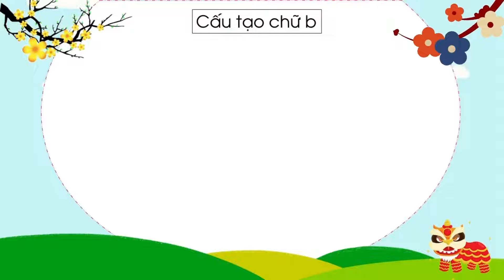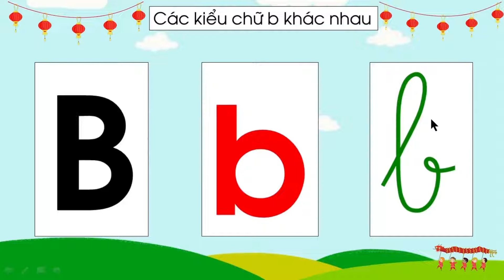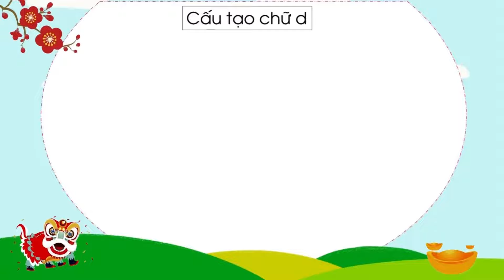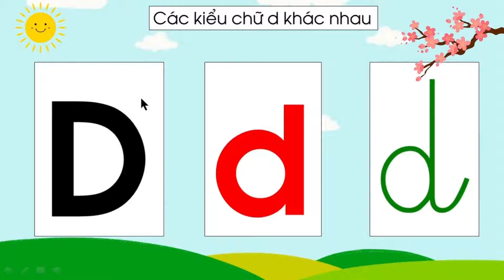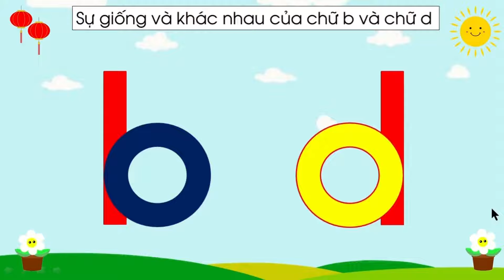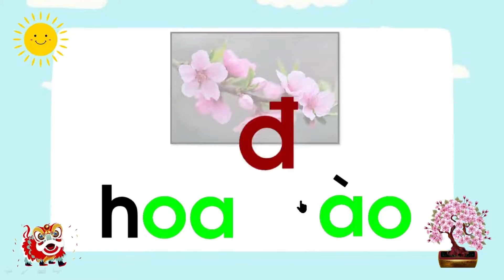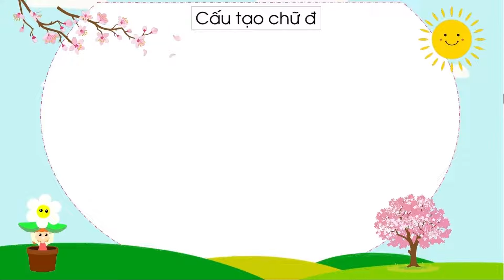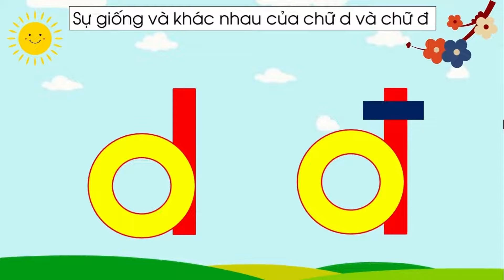BÉ LÀM QUEN CHỮ CÁI B, D, Đ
Giúp bé làm quen chữ cái một cách dễ dàng và lý thú. Làm quen theo đúng trình tự mầm non liên thông tiểu học. Giúp bé làm quen với cách học chữ cái của lớp 1, chuẩn bị sẵn sàng tâm thế cho bé vào lớp 1.
✿ Video giúp cha mẹ học cùng bé với kiến thức chuẩn nhất theo chương trình giáo dục mầm non hiện hành. Cùng con yêu phát triển nhé ba mẹ.
✿ Ba mẹ hãy nhấn vào nút ĐĂNG KÍ để không bỏ lỡ các video kiến thức bổ ích cho con nha.
✿ Cảm ơn tất cả mọi người đã xem và ủng hộ cho kênh của mình.